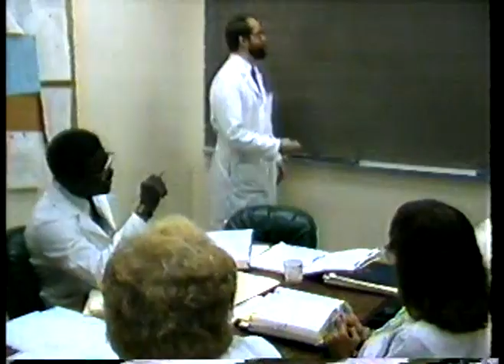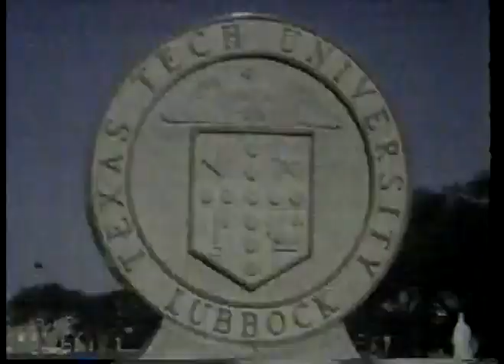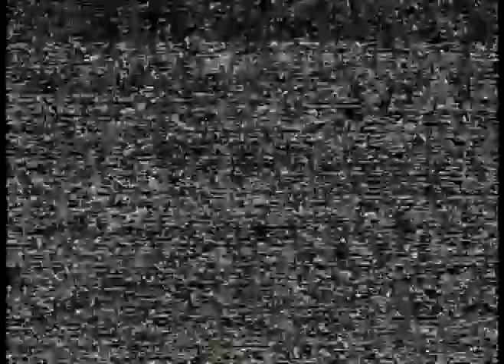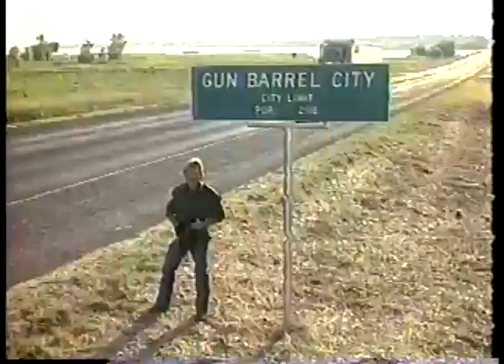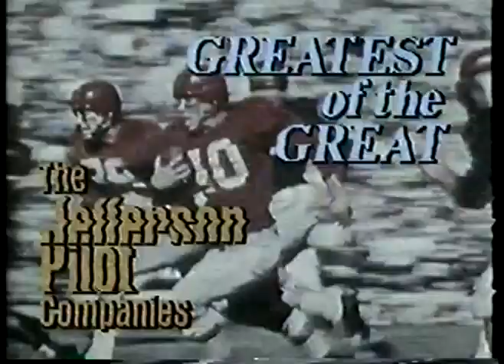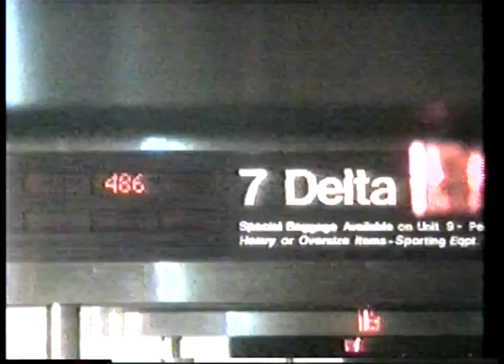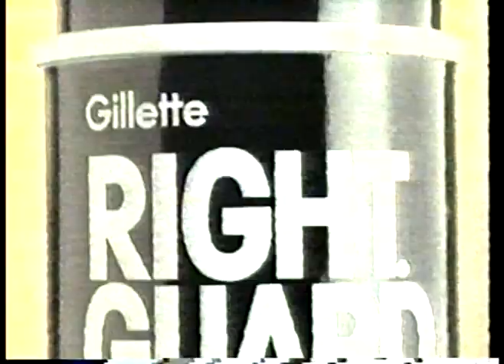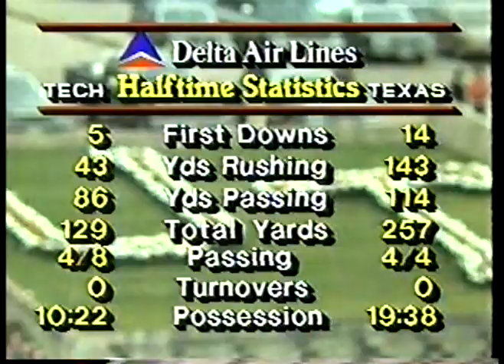NCAAF - 1985 - Texas Vs Tx Tech Halftime With Bud Wilkerson + Merle Harmon - Feature Mike Renfro